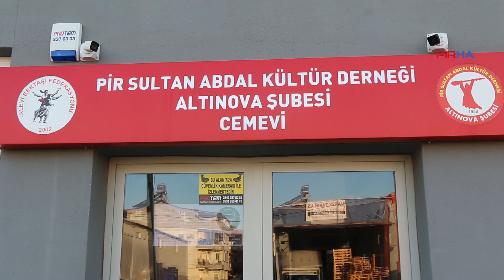Antalya Alevi Bileşenlerinden polis şiddetine tepki: Suç duyusunda bulunacağız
Antalya Alevi Bileşenleri, PSAKD Genel Başkanı Cuma Erçe ve beraberindeki Alevi temsilcilerin ters kelepçelenerek gözaltına alınmasına tepki gösterdi. Bir basın açıklaması yapan PSAKD Altınova Şubesi Başkanı ve Akdeniz Bölge Sorumlusu Adnan Arslan, "Dün Çağlayan Adliyesi önünde tamamen hukuksuz bir şekilde ters kelepçelenerek gözaltı uygulaması yapan İstanbul Emniyeti Güvenlik Şube görevlileri hakkında suç duyurusunda bulunacağız" dedi.